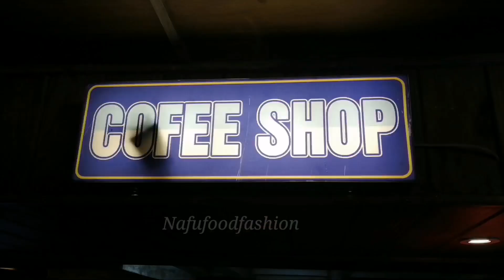കോഴിക്കോട് ത്തെ മഞ്ഞു കൂടാരം കണ്ടിട്ടുണ്ടോ? ഞങ്ങളും പോയി 😊snowfantasy nafufoodfashion 😍